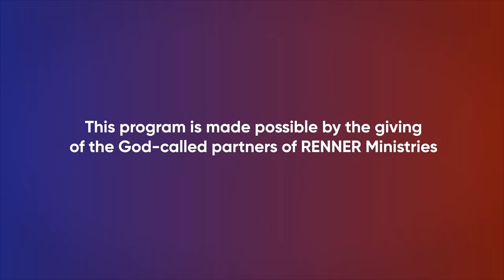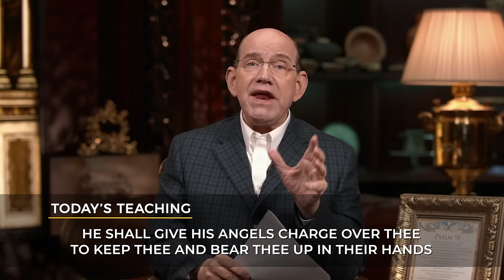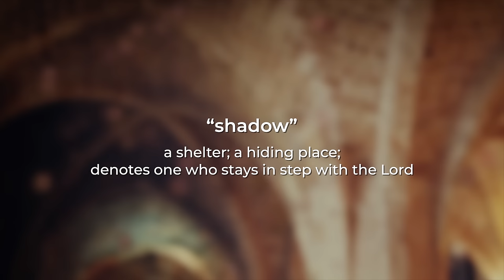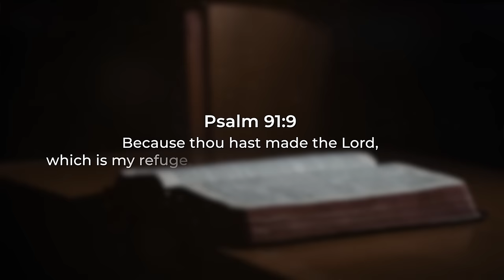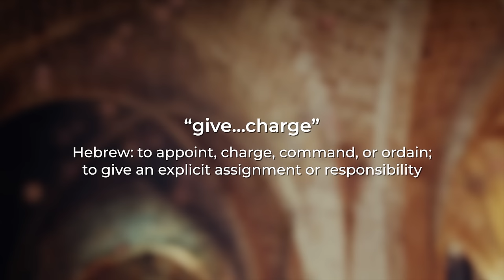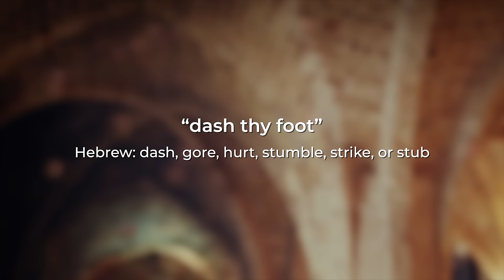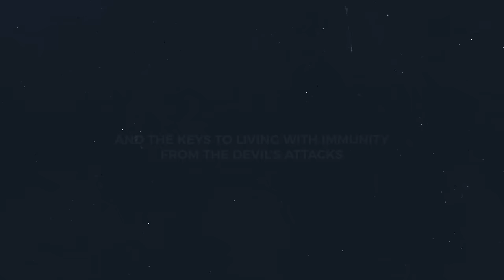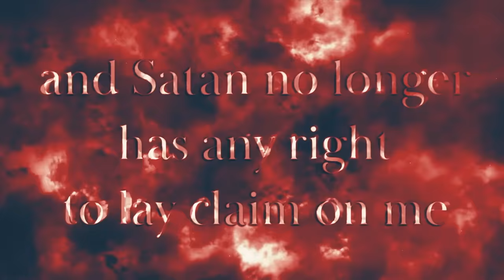He Shall Give His Angels Charge — Rick Renner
In today’s program with Rick Renner, discover that God has dispatched an angel to protect, guard, and do the will of God in the life of believers. To order the series and book offer click SHOW MORE.

Psalm 91 is packed full of protective promises for every believer who abides in the shadow of the Almighty. The Bible promises that when you live under God’s mighty shadow, no evil can touch you and no plague or sickness will come near you. In fact, if you live under God’s mighty shadow, angels are assigned to watch over you!

“When the shots stopped, Terry took a deep breath. He wasn’t hurt. No Pain. No blood. He stood leaning against his car. All five bullets landed between his feet.” Psalm 91 boldly declares that a thousand may fall at your side, but evil will not come near us-if we trust in God. In the face of alarming newscasts rife with mass shootings, terrorist threats and unprecedented natural disasters, can these ancient words actually apply to us today? Vikki dares to answer yes: in case after case of real-life examples, she demonstrates the undeniable reality of God’s supernatural protection at work.

There is nothing in the heart or the will of God that wants you to stay sick or in pain. He doesn’t use sickness or infirmity as a means to teach you a single thing! In fact, God sent His Son to bear the punishment for every sickness and disease known and unknown to man so that you could live strong and disease-free all the days of your life. This is what author Denise Renner wants you to know with the same certainty that you know you are a child of God. She states, “I wrote this book so that through the power of the Holy Spirit, God can use the words contained in these pages to paint this eternal truth on the canvas of your mind and heart: Jesus is your Healer! When that happens and you claim that spiritual reality as your very own, you will receive all the magnificent power that is extended to you through the horrible beating and crucifixion Jesus endured for you.”